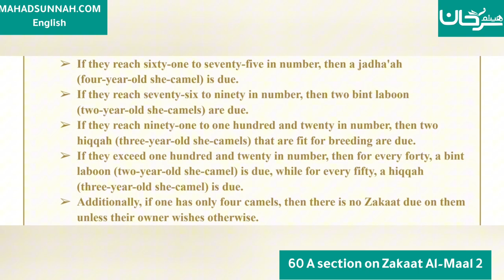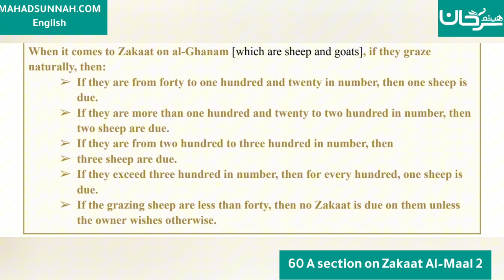Fath al-Mu`īn Fī Taqrīb Manhaj al-Sālikīn - 60 A section on Zakaat Al-Maal 2